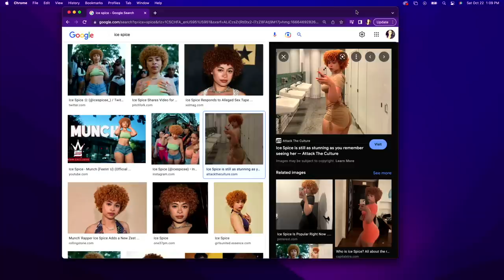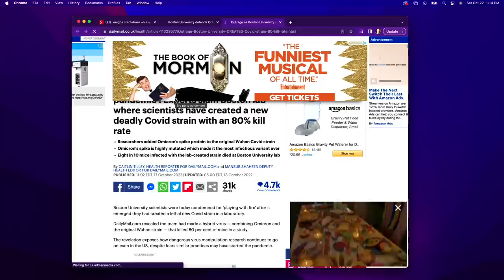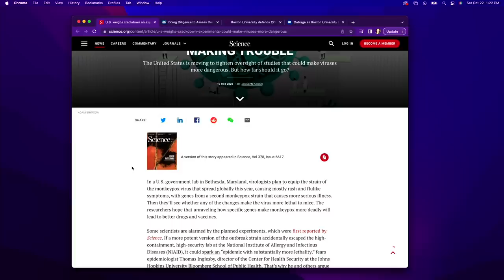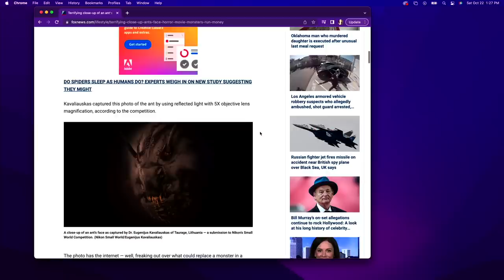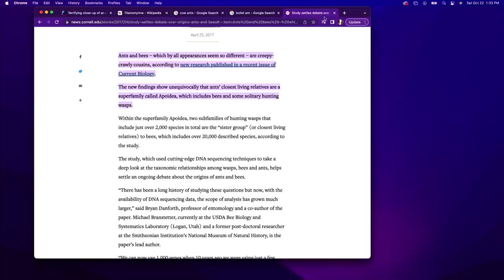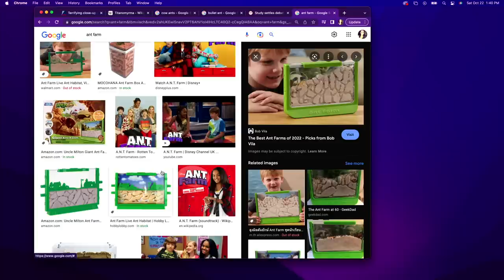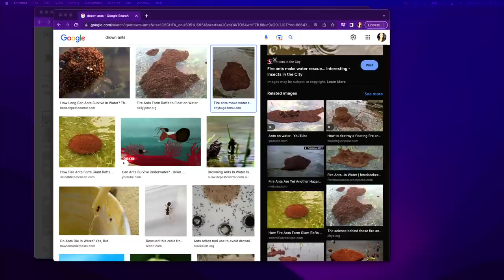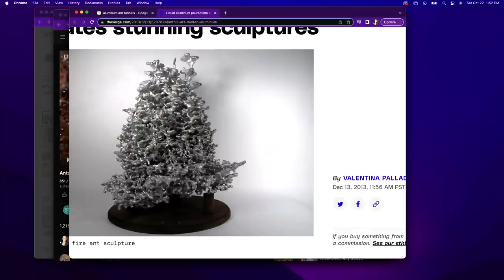The CP Podcast: Evil Scientists, Ant Farms & DNA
What up! Lots of stories about irresponsible lab experiments this week. We go into that. Plus, we talk ant farms and bee colonies. Wait until the end where we talk about information storage in DNA.

CP @comediancp